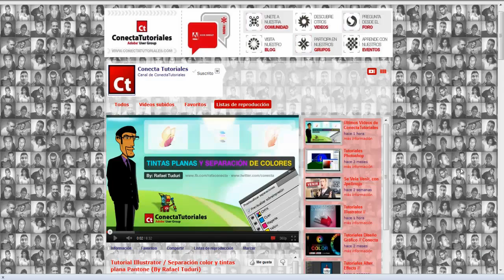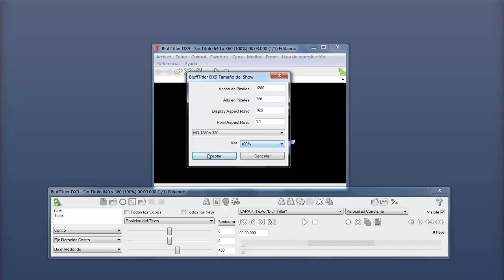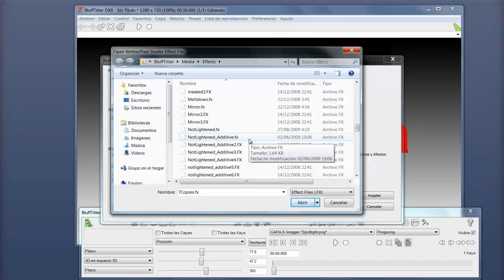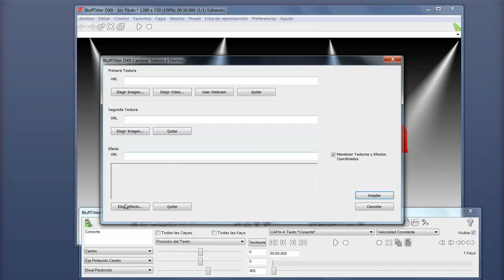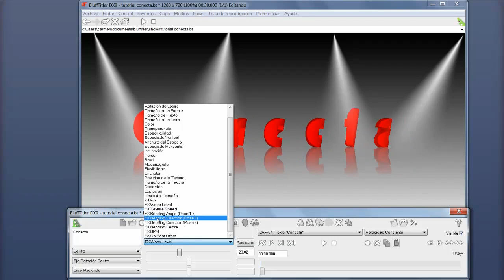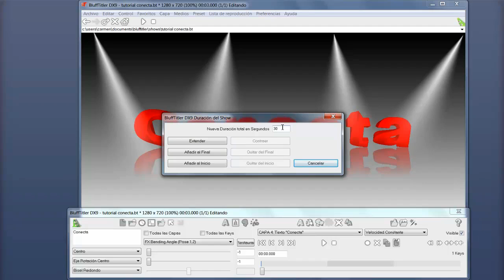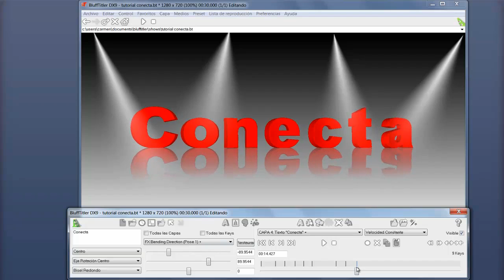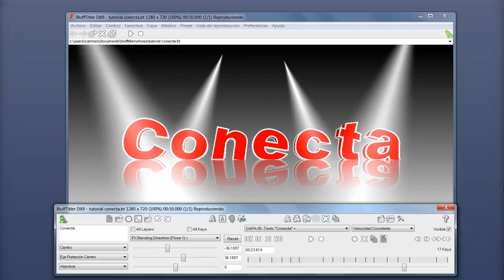Tutorial blufftitler // Texto Bailarin 3d (by Karmen Quesada)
Karmen Quesada nos presenta un nuevo software para la comunidad, se trata de blufftitler ideal para crear titulos

rápidos con diferentes animaciones y efectos 3d